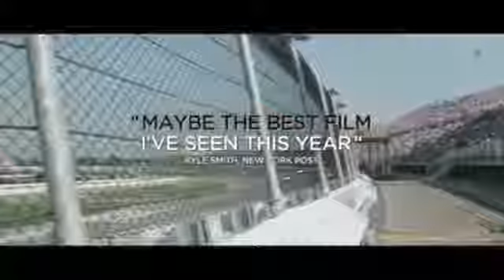Critique DVD AT ANY PRICE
Critique DVD AT ANY PRICE par John pour Un film distribué par Sony de Ramin Bahrani avec Denis Quaid, Zac Efron, Kim Dickens, Heather Graham, Clancy Brown.  Sortie en magasin le 27 août 2013.

Henry Whipple fait partie des fermiers les plus importants de la région. Son entreprise agricole est une histoire de famille. Ayant hérité de la ferme par son père, il souhaite à son tour la transmettre à son fils Dean. Le seul problème, c'est que celui-ci rêve d'une autre vie. Il veut devenir coureur automobile professionnel. Il a d'ailleurs déjà beaucoup de talent, si bien que des gros joueurs de l'industrie s'intéressent à lui.Malheureusement, leur petit monde va basculer lorsque Henry fera l'objet d'une enquête qui pourrait anéantir complètement leur vie. Le monde de l'agriculture est hautement technologique, mais également très réglementé.